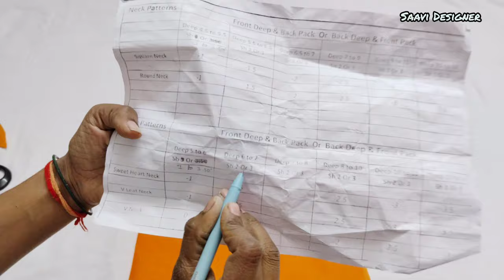🔥 Very Easy Naira Cut Kurti Cutting And Stitching /कमी कपडा मध्ये सुंदर कुर्ती /कुर्ती / Naira Cut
Very Easy  Naira Cut Kurti Cutting And Stitching n/कमी  कपडा मध्ये सुंदर कुर्ती /कुर्ती / Naira Cut